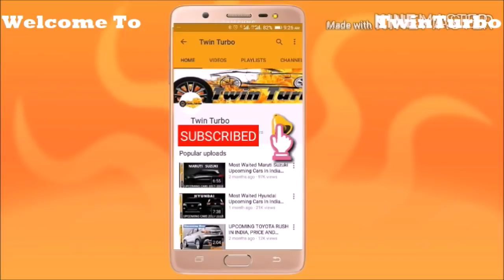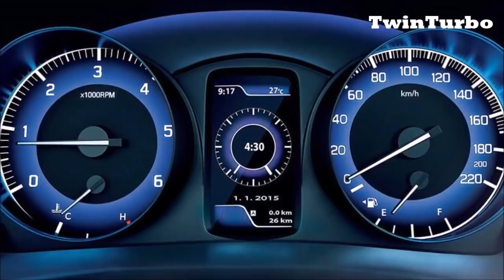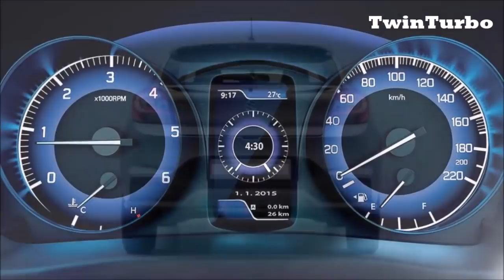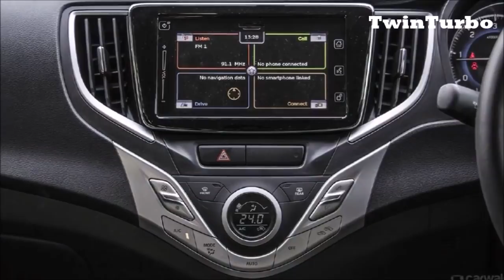BALENO BEST VARIANT TO BUY | VALUE FOR MONEY VARIANT IN BALENO | BALENO REVIEW 2018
IN THIS VIDEO YOU CAN WATCH ABOUT BALENO BEST VARIANT TO BUY, value for money variant in baleno, maruti suzuki baleno delta, maruti suzuki baleno rs, baleno best model, maruti suzuki baleno which variant to buy, maruti baleno 2018 variants explained, Twin Turbo, used car sales, used car for sale, car shopping .

rksahoo
roxrk-tt